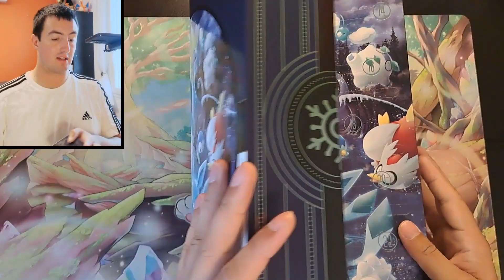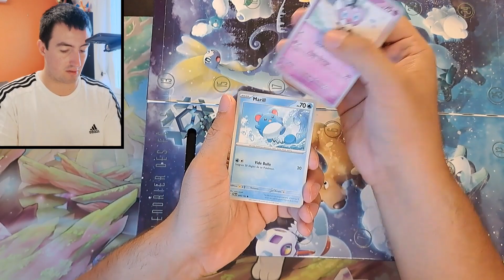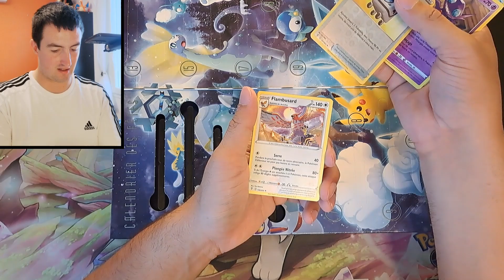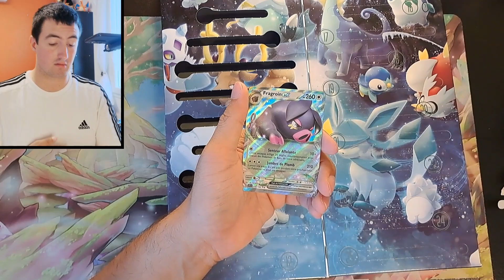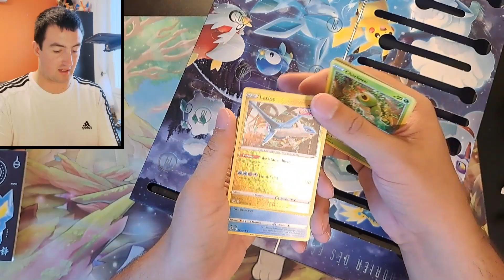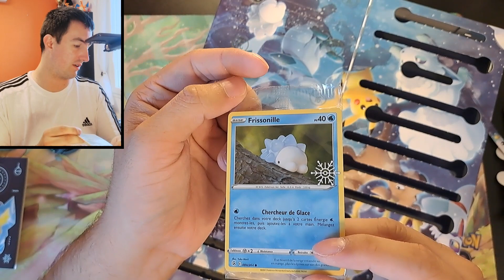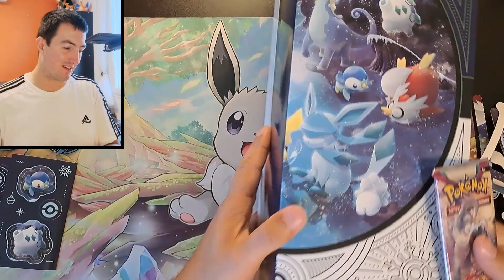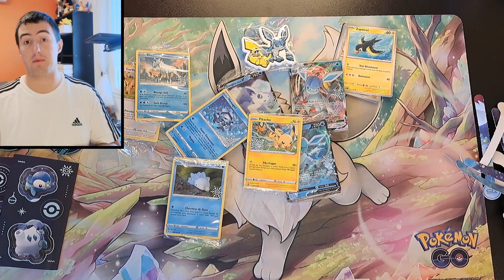Calendrier des fêtes Pokémon 2023 !! Une Masterclass Ou un gros bid ?!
Bonjour !!

Code Parrainage Voggt : MATT583